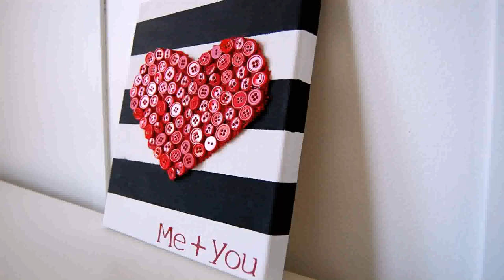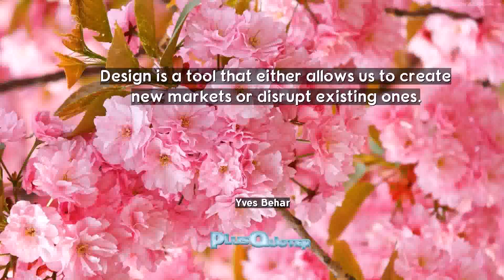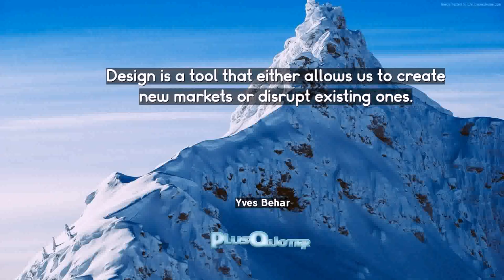Home Wallpaper Existing Design - Gif Maker DaddyGif.com (see description)